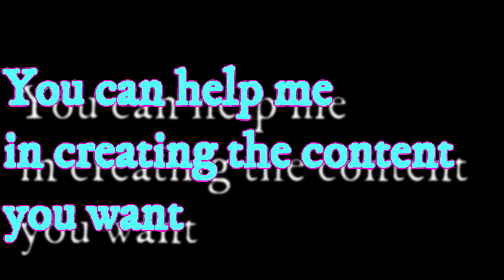WATER BALLOON POP SOUND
POP SOUND OF WATER BALLOON
UPLOAD SCHEDULE
SUNDAY
WEDNESDAY
FRIDAY
Sunday
This will motivate us and inspire us to do more experimental and  creative work. Do you know your comments make our day?